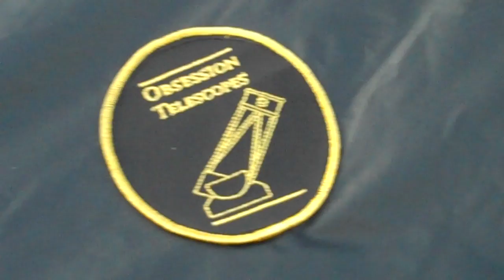Cosmic Obsession Observatory's 25" Obsession Dobsonian Telescope live broadcast 20110806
Here's what we are looking through this evening free registration. Look for the red link that says "Cosmic Obsession". If we are broadcasting the link is red. If we are offline the link is white. We should be broadcasting by 9:30 CDT 20110806.

Francis